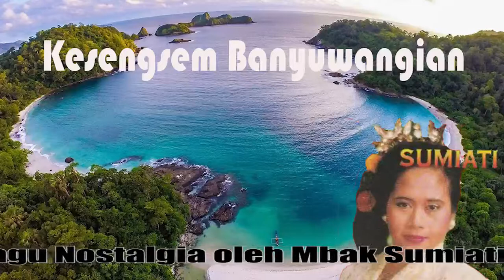Kesengsem I Pantai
Vidio ini memuat pantai indah di Banyuwangi dan lagu menawan penuh kenangan. Bagi kalian yang akan tour wisata  tahun ini Banyuwangi adalah tempat yang pantas kalian kunjungi. Namun bagi yang sudah pernah ke pantai ini tentu menyimpan kenangan.
Terima kasih kepada semua pihak yang telah berkarya dalam lagu ini semoga kalian semua bahagia dan sukses, juga terima kasih saya haturkan untuk kalian yang telah hadir di chanel ini, jangan lupa dukung dengan subcribe, like, coment, dan share.